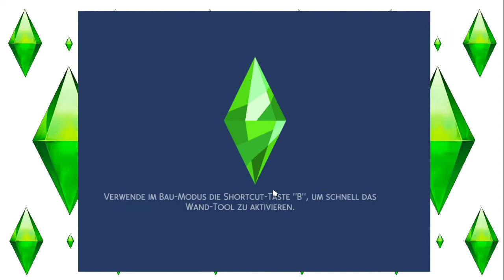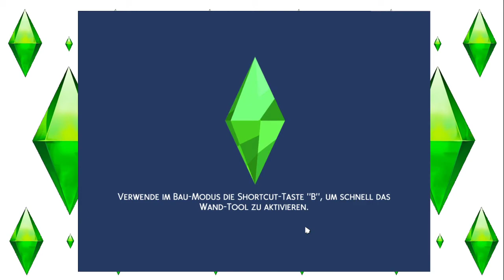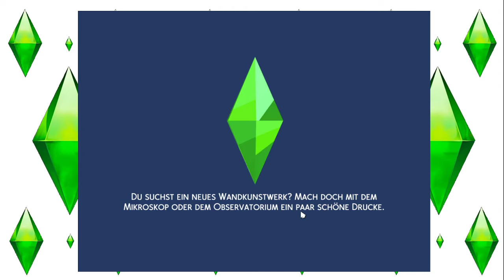Sims 4 - Universitätsleben 17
Frisch in Britechester angekommen, geht es auch schon richtig los für die Drei Bewohner
Charlie, Ashley und Jack. Erreichen die drei ihr größtes Ziel und
können ihr Privat-, Arbeits- und Universitätsleben unter einen Hut bekommen?
Seht selbst :D :)

Release: 21. Juni 2019
Entwickler: The Sims Studio/Maxis
Publisher : Electronic Arts